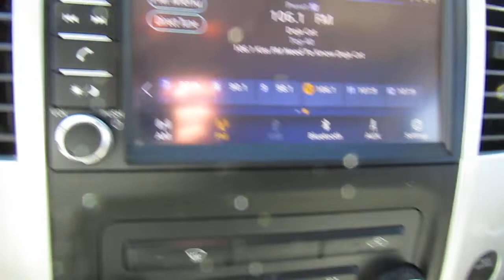2019 Nissan Frontier Crew Cab 4x2 SV Auto